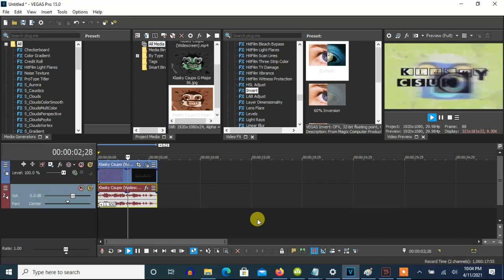How To Make G-Major 37 (First Version) On Vegas Pro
Note: It's made first with Vegas Pro.

Note 2: This is the original G-Major 37 made on December 27, 2015.

How To Make G-Major 37:

(VideoFX)

1st: Invert - (Default) or 100% Inversion

(AudioFX)

elastique
Efficient

11.53

Effect by MediaPerthVideoEditor379 / PWLE789 HD (LivingColourVideoEditor202 / LCVE202 and GreyCatLogoEditor)